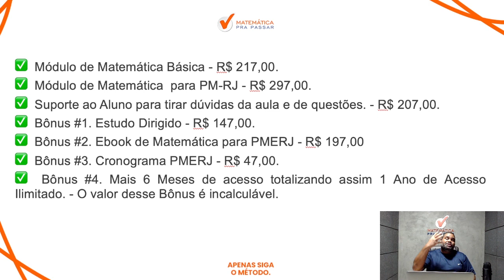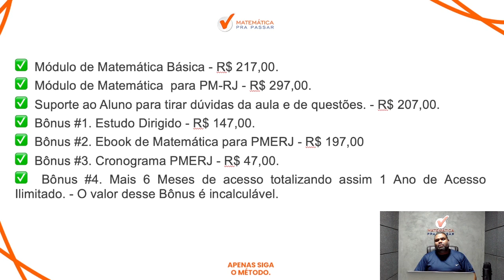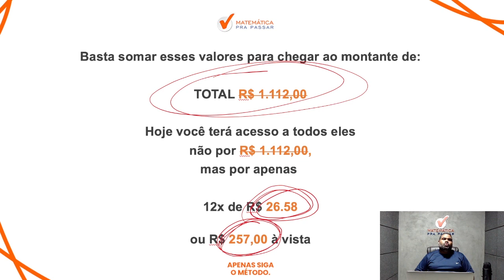Matemática para PMERJ | Divisão proporcional nunca foi tão fácil